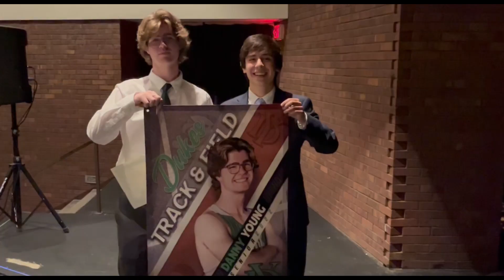Chuesday Montage Vlog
These clips are from Chuesday May 31st, except the Midnight Slammer is technically June 1st. However, this is a birthday post and after being on the Earth for 18 years I think one of the most important things is to only eat till you're 80% full, or else it's like a lunar launch trying to do stuff after a huge meal.

German Wired Hair Pointer: Jasper
Cardio: Vince and Vinnie
Abs: Nick and Vinnie
Cameraman for when Dan and I are holding his poster: Jack Sanders
Cool Poster: Dan Young
Guy in Suit: Mr. O'Shag